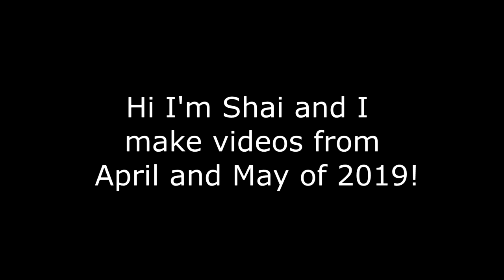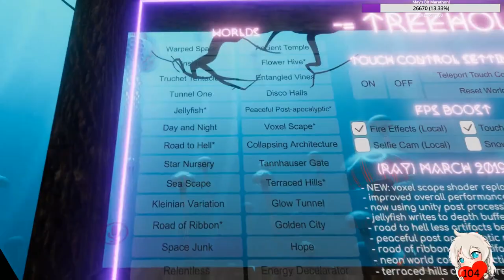VRChat: Tripping Out